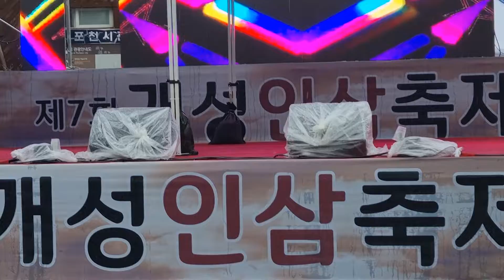👨‍👩‍👦‍👦개성인삼축제 🧚‍♂️밸리 댄스 💃 🎶 유튜브힐링처치